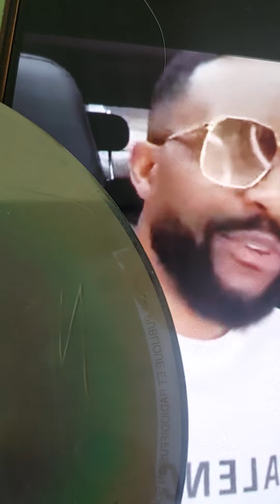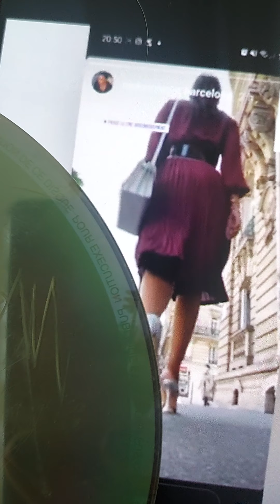IRENE MASIANDOKI NA KIN ALOBI BAKATAKATA BANGO KIN ELENGI